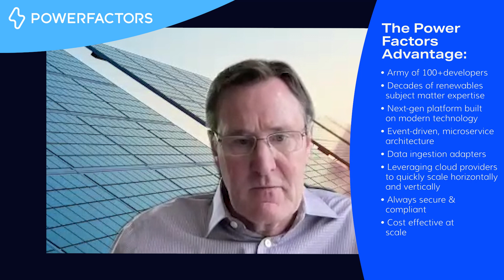Part 1: The Need for Scale | Is Your APM Future-Ready? How to Scale Renewables Asset Management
Part 1 of our three-part series "Is Your APM Future-Ready?" is all about scale. Is your asset performance management (APM) platform up to the the task of scaling up with your business in a time of rapid growth and change across the renewables industry? Check out Part 1: The Need for Scale to learn more about how Power Factors helps you keep costs down and scale your operations — now and into the future.